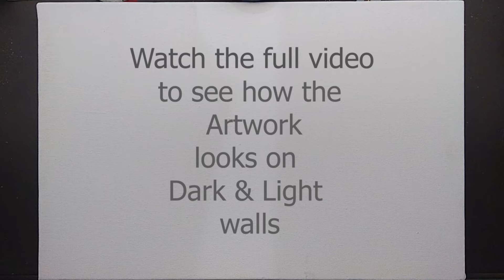Dripping Colors Abstract Painting ¦ Acrylic painting ¦ Easy for Beginners | Daily Challenge #60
Dripping Colors Abstract Painting ¦ Acrylic painting on Canvas ¦ Easy for Beginners ¦ DIY | Daily Challenge #60

This is an easy & quick abstract painting for beginners done with the help of acrylic paints on canvas